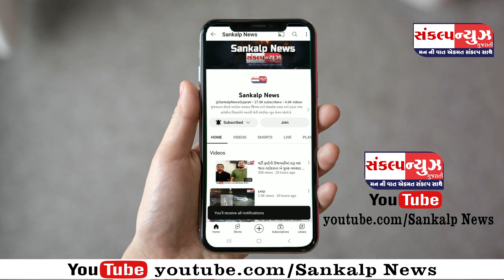વલસાડમાં ધુમ્મસભર્યું વાતાવરણ છવાતા કાશ્મીર - સિમલા જેવો માહોલ ની અનુભૂતિ થઇ